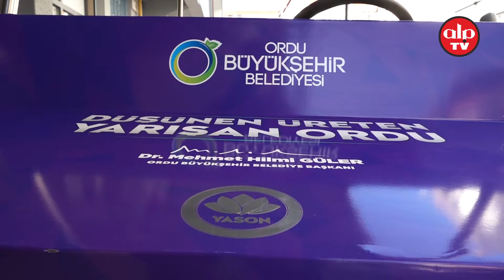ORDU’DA BİR İLK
HİLMİ GÜLER’İN DESTEĞİYLE HEM ELEKTRİKLİ HEM GÜNEŞ ENERJİSİYLE ÇALIŞAN ARAÇ ÜRETİLDİ

Ordu Büyükşehir Belediye Başkanı Dr. Mehmet Hilmi Güler’in bilime verdiği önemin sonucu bir kez daha ortaya çıktı. Ordulu gençlerin özverili çalışması sonucu ilk kez hem elektrikli hem de güneş enerjisiyle çalışan ve çevreci özellik taşıyan araç üretildi.

Ordu Büyükşehir Belediyesinin teknoloji şirketi olan Ordu Yazılım Donanım A.Ş’nin (ORYAZ) ürettiği çevre dostu elektrikli aracın prototipi ortaya çıktı. Egzoz gazı olmayan, çevreyi kirletmeyen otomobil, emsallerinden farklı olarak güneş enerjisi ile çalışabiliyor.

Ordu’da bir ilki gerçekleştirerek ORYAZ’ın öncülüğünde elektrikli araç üreten gençlerin çalışmalarını yerinde inceleyen Ordu Büyükşehir Belediye Başkanı Dr. Mehmet Hilmi Güler, hedeflerinin prototip tasarımı daha da geliştirerek seri üretime geçmek olduğunu söyledi. Güler, araçları turizm alanlarında kullanabileceklerini belirtti.

AYNI ZAMANDA GÜNEŞ ENERJİSİYLE DE ÇALIŞIYOR

Başkan Güler, “Arkadaşlarımız amatör şartlarda ama ORYAZ’ın desteği ile bu elektrikli arabayı geliştirdiler. Bu araçları Boztepe’de, sahilde, turistik yerlerde kullanabiliriz. Gürültüsüz, egzoz gazı olmayan çevreci bir araç. Hava kirliliği sorunu yok ve aynı zamanda güneş enerjisi ile de çalışıyor. Kullanımı çok şık ve ekonomik. Sürücü ve üç yolcusu ile birlikte toplam 4 kişi kapasiteli” dedi.

Aracın şu anda prototip aşamasında olduğunu belirten Başkan Güler, “Arkadaşlarımız düşünen, üreten, yarışan Ordu sloganımıza kendileri de bir katkı sağlamış oldular. Bunun tasarımını daha da geliştireceğiz. Bu araç bir prototip. Tek tek elde yapıldı. Şimdi bunun kalıpları ile ilgili bir çalışma olacak. Turistik tesislerde, araç trafiğine kapalı, yayalara açık alanlarda özel misafirlerimizi ve yolcuları taşımak için kullanacağız. Bu çalışmayı teşvik ediyoruz, gayet güzel bir çalışma. Tasarımı konusunda üzerinde biraz daha çalışacağız” diye konuştu.

Başkan Güler, ORYAZ bünyesinde geliştirdikleri bütün çalışmaların ülke geneline ve yurtdışına ihracını gerçekleştirmek suretiyle, Ordu ilinin istihdamına ve ekonomisine katkıda bulunmuş olacaklarını sözlerine ekledi.​